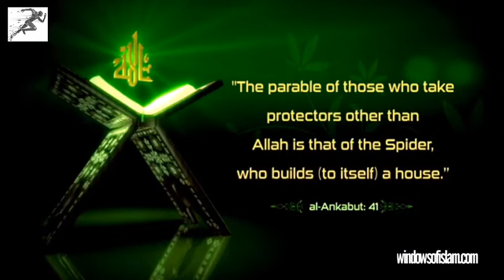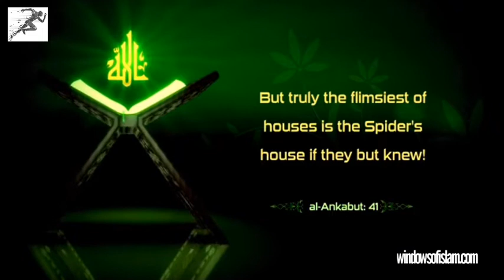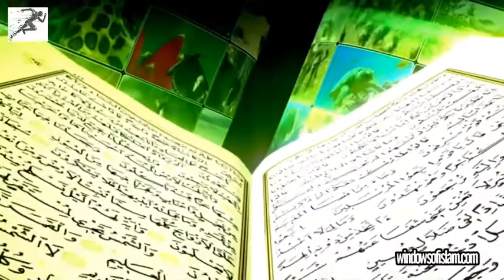FAKTA MENARIK DARI SARANG LABA LABA - Karakteristik dari penciptaan Makhluk.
Kemunculan sarang laba-laba, ternyata tidak hanya menimbulkan kesan sebuah rumah tak terurus dan menyimpan beragam mitos. Namun dalam Islam, juga disebutkan secara khusus dalam alquran.

Source :
WINDOWSOFISLAM.COM